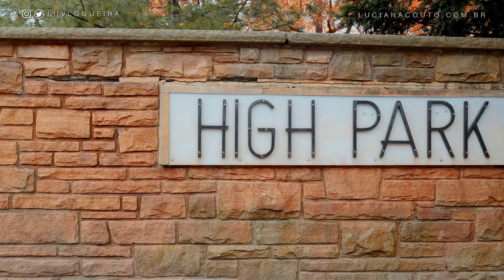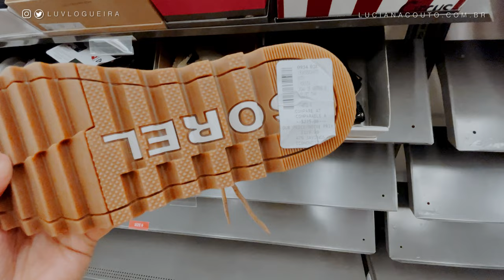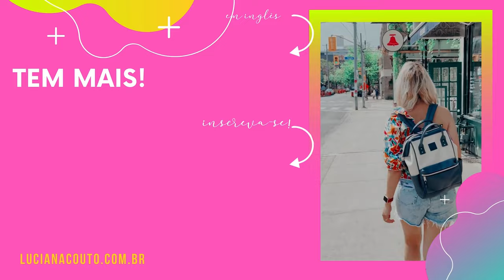Compramos Botas para Neve no Outlet em Toronto | Vlog com Luciana Couto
Neste vlog vamos comprar botas de neve no Outlet e nos preparar para o inverno em Toronto. Também vamos passear pelo High Park!

🟣 QUER EDITAR VLOGS COMO O MEU? FAÇA MINHA AULA 👇 🟣

(Serviço de cursos online que mencionei no vídeo)

(Serviço de assinatura de comida que recebemos)

O SUCESSO COMEÇA COM SEGUIDORES!

👗 👗 👗 LUCIANA VESTE 👗 👗 👗

🛍 PRODUTOS QUE APARECEM NO VLOG 🛍

GoPro Hero10
GoPro Media Mod (ideal para vlogs)
Microphone de narração
Microfone Externo

 👏 👏 👏  VIDEOS RECOMENDADOS:  👏 👏 👏